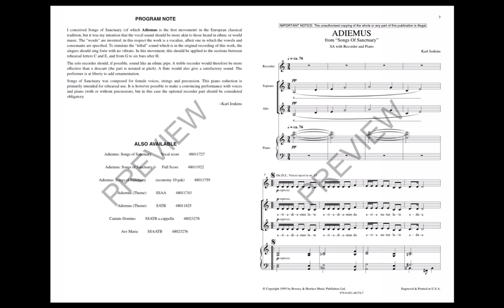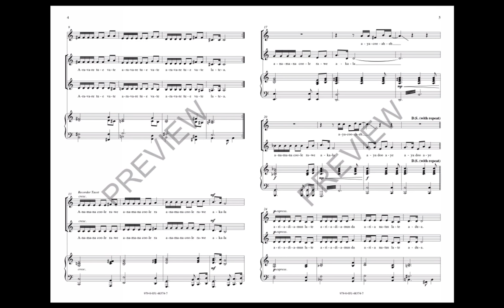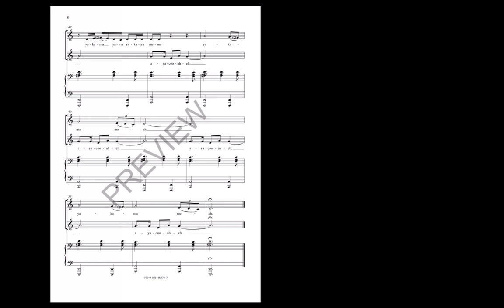Adiemus (SA Choir) - by Karl Jenkins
The major work Songs of Sanctuary (of which “Adiemus” is the first movement) was conceived in the European classical tradition. However, the words are invented and conceived to simulate “tribal” sounds. Already one of the world's most popular works, this new SA voicing of the opening movement will allow directors and singers to explore pure sounds and raw emotions in the music. Strings and percussion available on rental from Boosey & Hawkes.